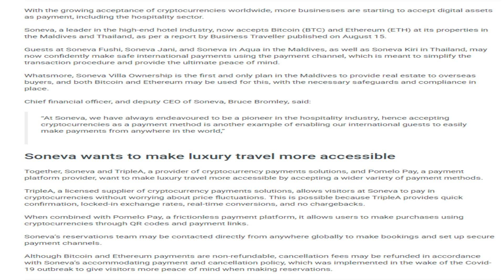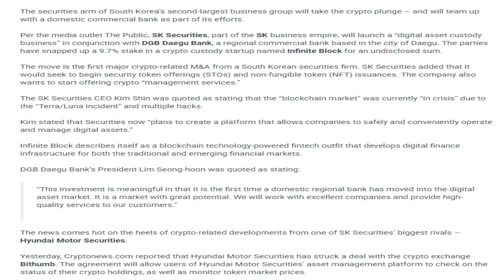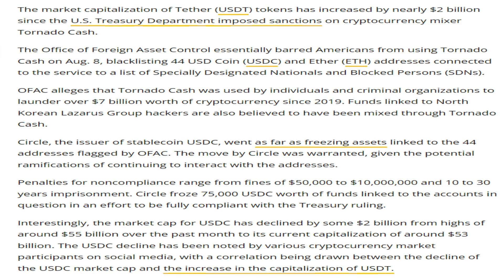17/08/2022| Cryptocurrency news today | Crypto news today | Crypto market crash today | English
17/08/2022| Cryptocurrency news today | Crypto news today | Crypto market crash today | English | Cryptocurrency for beginners

-Luxury resort chain now accepts Bitcoin and Ethereum as payment in Maldives and Thailand.
-Shiba Inu (SHIB) Burn Rate Tumbles Down by 40%.
-Lovely Inu Introduces a New Meme Token to the Global Crypto Market.
-Jump Crypto announces plan to build new validator client for Solana.
-Australian Securities Exchange completes world-first blockchain settlement scheme test.
-South Korea’s SK Securities to Team up with Regional Bank for Crypto Custody.
-PIP Payments Protocol Integrates Binance Ecosystem Coins BNB, BUSD.
-USDT market cap up by $2 billion following Tornado Cash debacle.
-DeFi protocol Compound says multi-chain Comet upgrade is ready to go.
-NFT Card Game Emergents TCG Launches In Beta With Exclusive Super Booster Packs.
-Bitcoin now has over 1B unique addresses.
-XRP Classified as "Digital Currency" by Goldman Sachs, Wells Fargo, and HSBC: Report.